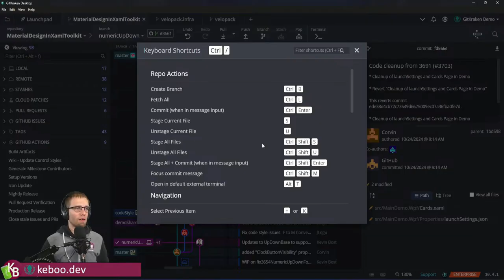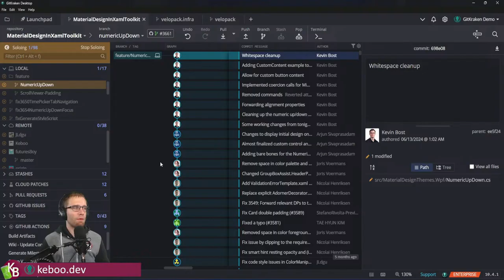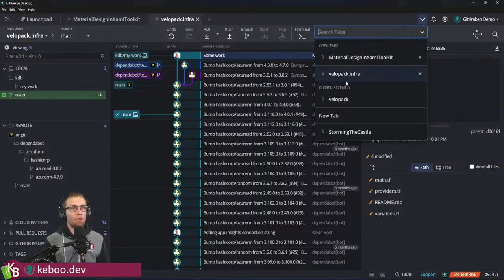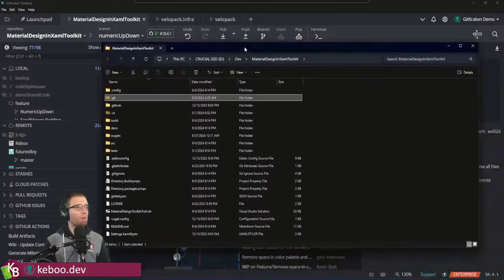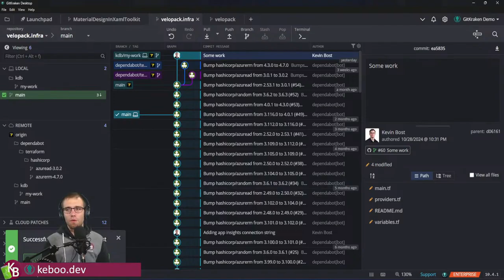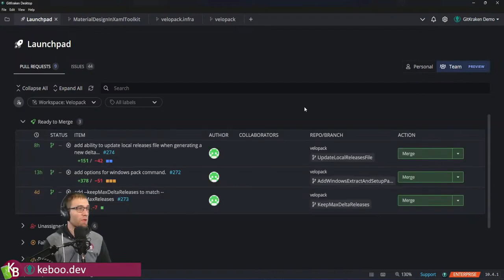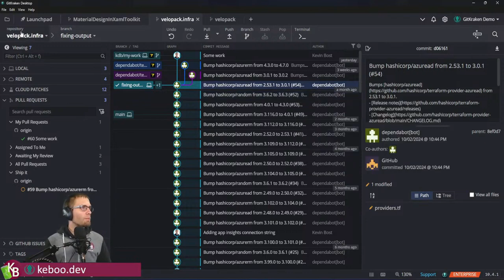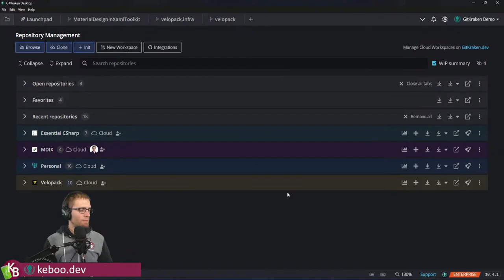The Ultimate Guide to Becoming a GitKraken Power User: GitKon 2024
Maximize Your Efficiency with GitKraken: Tips for Power Users from Kevin Bost at GitKon 2024.

Join Kevin Bost, Senior Software Architect and GitKraken Ambassador, as he walks you through comprehensive tips to become a GitKraken power user.

This session covers essential features like the command palette, navigation shortcuts, branch management, tab handling, and more. Ideal for developers looking to optimize their workflow using GitKraken Desktop.

Timestamps:
00:33 - Getting Started with GitKraken Desktop
01:15 - Keyboard Shortcuts & Commit Graph
02:23 - Branch Management Tips
04:00 - Tab Management
05:57 - External Tools Integration
07:49 - Pull Requests
11:35 - Launchpad
14:00 - Workspace Management
16:13 - Final Thoughts